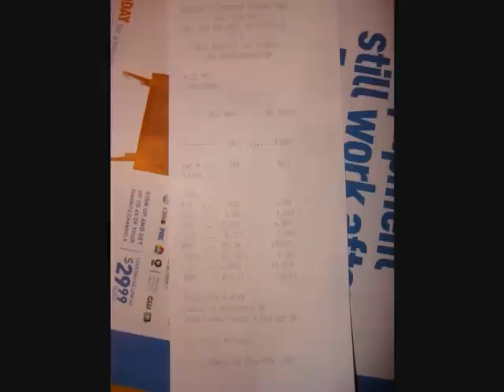Booztd 3 - 10.8@136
Cordova IL
11/2/2008
E85, BWS366